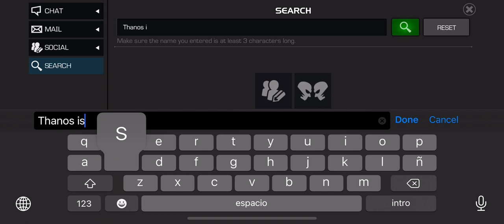Those who threaten all in The Contest MCOC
Those who threaten all in The Contest

Duel target difficulty: Easy

Platinum Jones’ Alien Locker